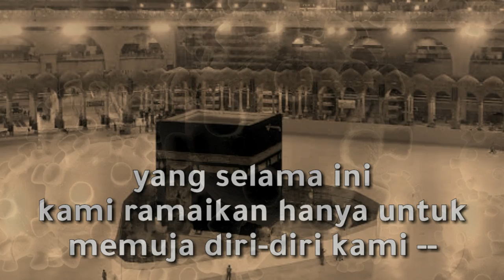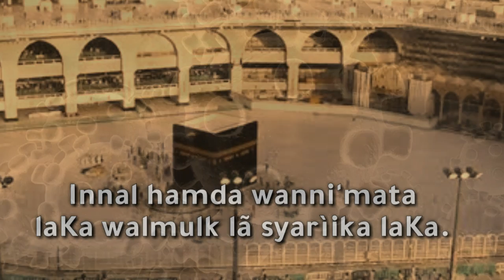Puisi Gus Mus - TALBIYAH DALAM KESENDIRIAN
TALBIYAH DALAM KESENDIRIAN

Tuhan,
Engkau sepikan tempat-tempat kesibukan kami
Engkau sunyikan tempat kami membanggakan jumlah
kelompok kami
Bahkan Engkau senyapkan rumah-rumahMu yang selama ini kami ramaikan hanya untuk memuja diri-diri kami --
MengingatMu pun demi kepentingan kami sendiri.
Tuhan,
Bila ini bukan karena kemurkaanMu kami tidak peduli
Bila ini karena cinta dan rinduMu kepada kami
Bimbinglah kami
untuk segera datang, Tuhan, memenuhi PanggilanMu
Terimalah.
LabbaiKa Allahumma labbaiKa
labbaiKa lã syariika laKa labbaiKa
Innal hamda wanni'mata laKa walmulk lã syarìika laKa.

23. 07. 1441 / 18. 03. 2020